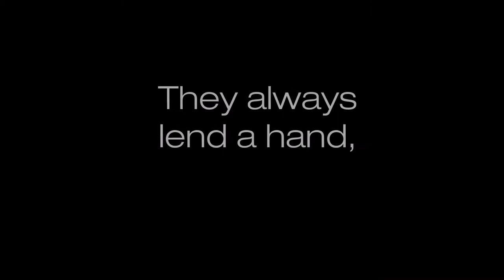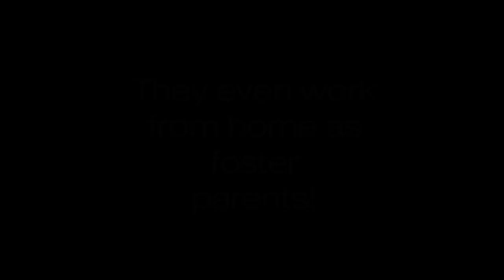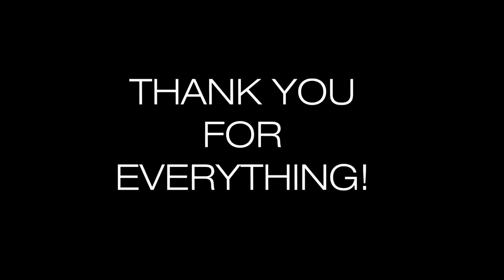JHS Loves Our Volunteers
Thank you Volunteers!